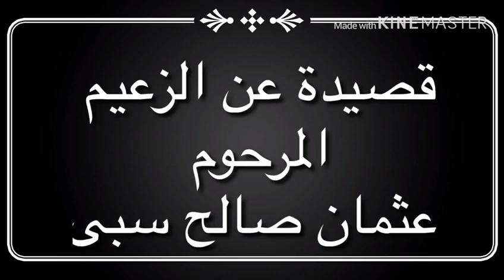قصيدة : الشاعر المرحوم صالح ود جعيف - عن الزعيم الراحل عثمان صالح سبى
Video from MAL